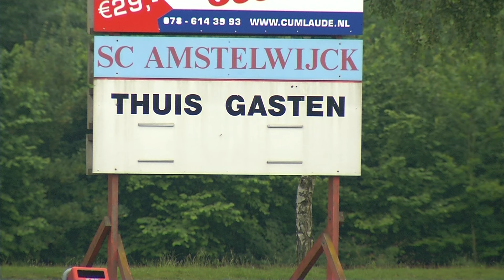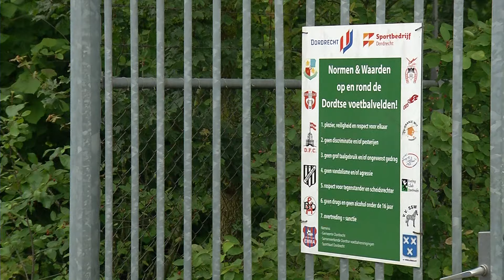SC Amstelwijck in Dordrecht stopt misschien met voetbal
NI20160621 SC Amstelwijck